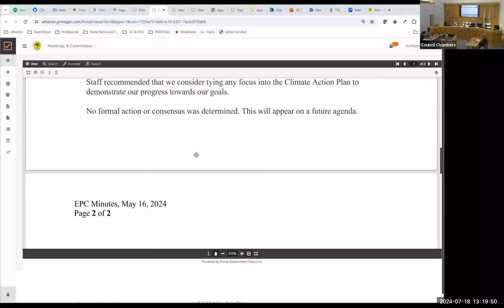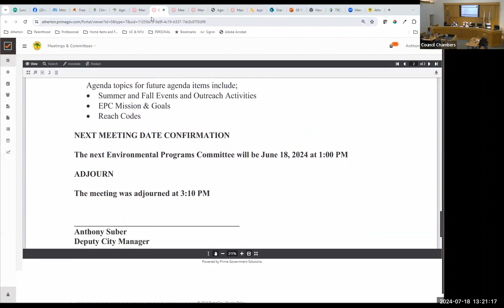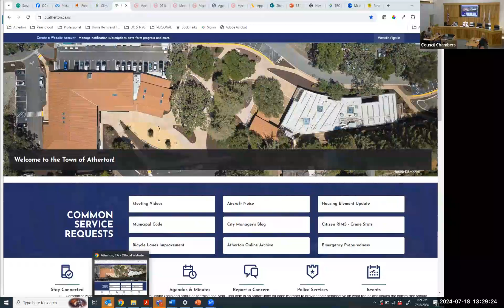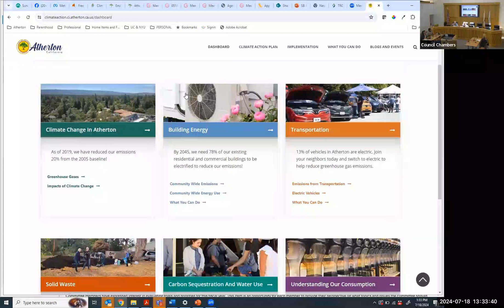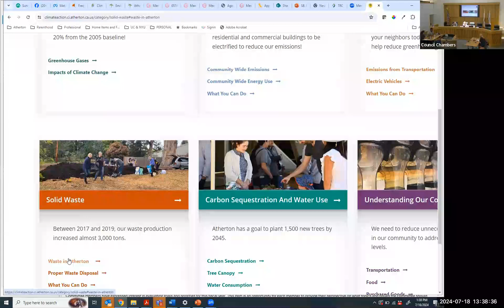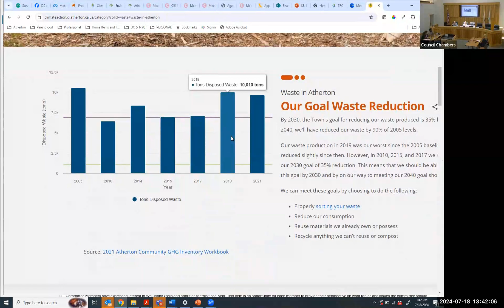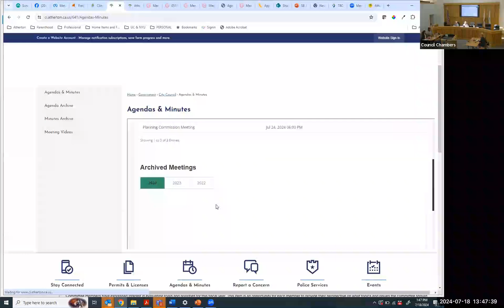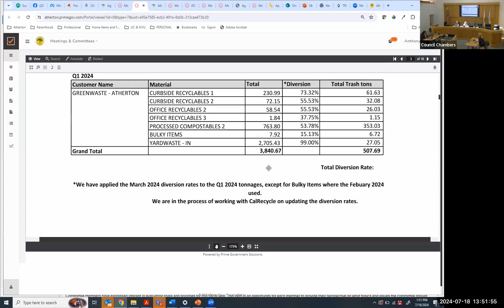Environmental Programs Committee - July 18, 2024